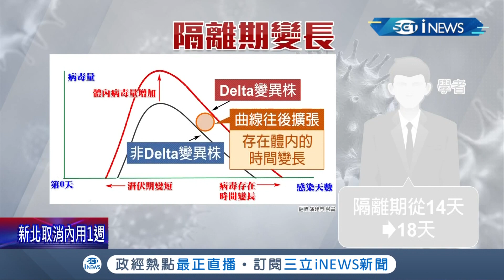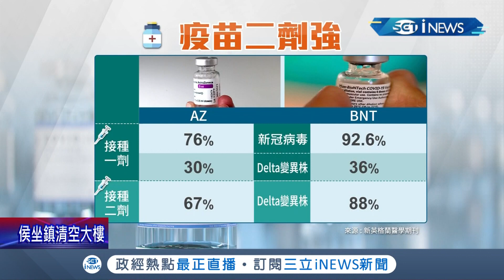很難管到國外的人員....外站前線"無戴罩"日常憂釀邊境破口! 隔離14天恐怕不夠 醫生籲延長至18天...│記者 許信欽 林佳融 │【台灣要聞。先知道】20210908│三立iNEWS